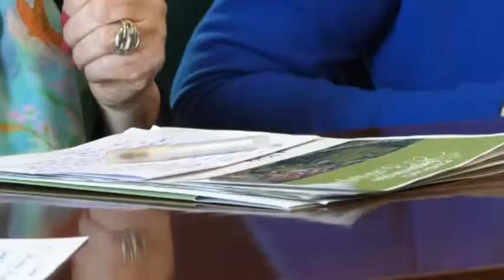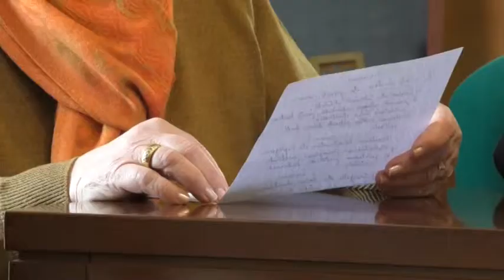“Irura Lagunkoia” ekimenean herritarren parte hartzea bultzatu dute, batez ere adineko pertsonena